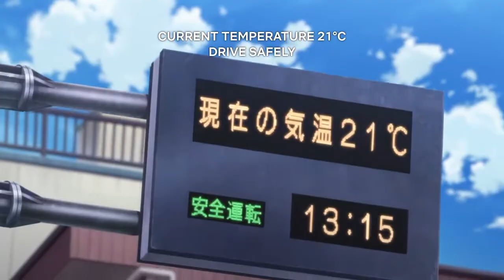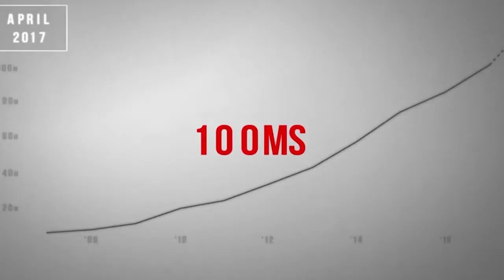Anime's Issue With Netflix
Hey my anime people hope you enjoyed the video! It was born out of an extreme need for Beastars Season 2.

But what do you think about Netflix anime? Do you think that the anime industry has an issue with Netflix's style of streaming?

Detergent: Dylan Sitts
Rain Check: Dylan Sitts
Believe Me When I Say It: Matt Large

2.) There’s Something Super Weird About Netflix Anime: Wired
3.) How Netflix made Breaking Bad a hit — and why that won’t happen again: Vox
4.) Illegal film streaming sites thriving under lockdown: Techradar

Thanks again for stopping by and if you enjoyed the video sub and stick around for the latest in anime and Japanese film. Check out the website for the latest.

Thank you all again and take care out there!